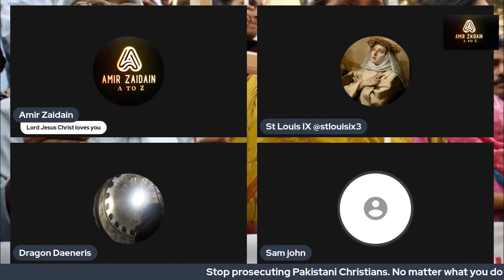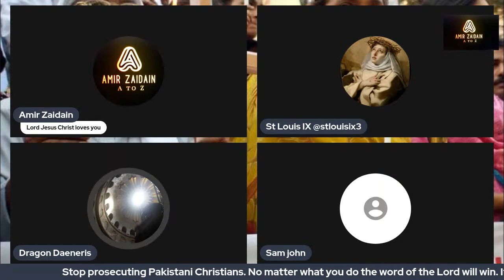Sam John praying the Lord's prayer and prayed to Pakistan, Egypt & Lebanon in Urdu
@Sam John Prayer pakistan lebanon egyp egypt christiantiktok fypシ fypシ゚viral